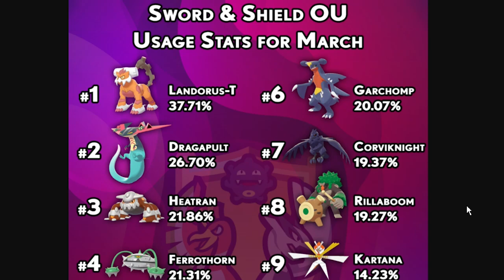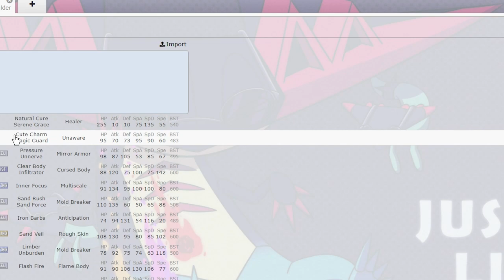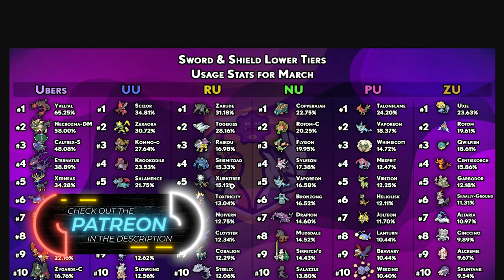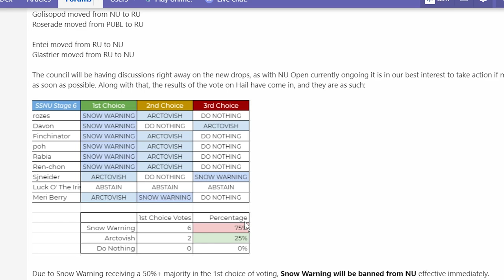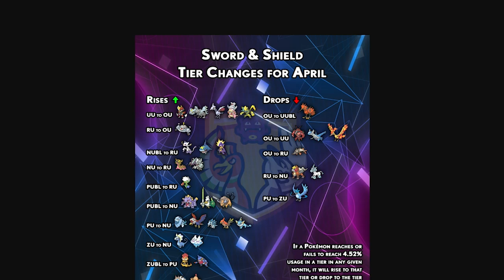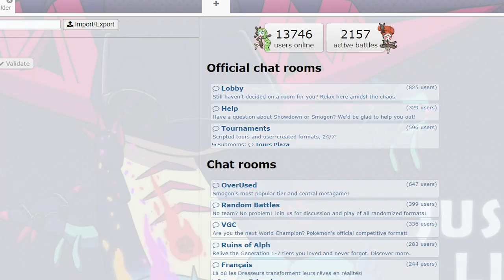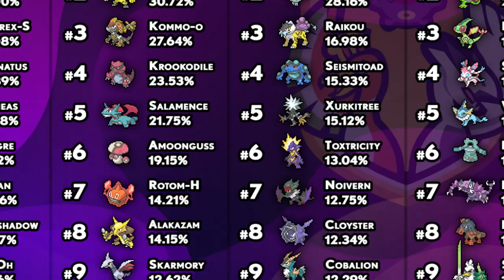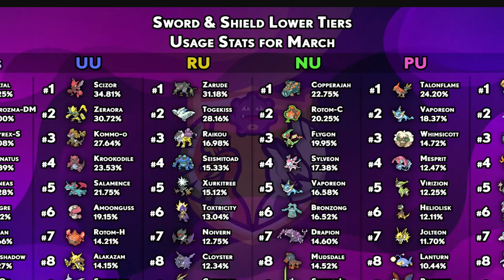WHAT! LATIOS UU!? KYUREM AND MAGNEZONE BACK IN OU! Pokemon Sword and Shield! Tier Changes April 2021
The April 2021 Tier Shifts for Pokemon Sword and Shield are here and Latios is now UU?! How did this happen? At least Magnezone is back in OU!
What do you think about the new tier changes? What are your thoughts on current OU? Let me know your thoughts on the Pokemon Sword and Shield Tier Changes April 2021!

00:00 New Tier Changes in Pokemon Sword and Shield
20:01 Let me know your thoughts on the tier shifts so far!

asfgerthrrth Enjoy!